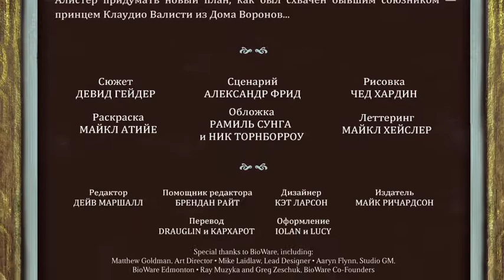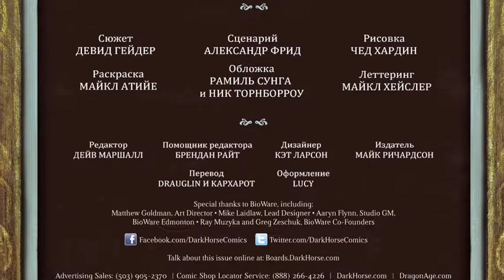COMICS/ ВЕК ДРАКОНА (5- 6)